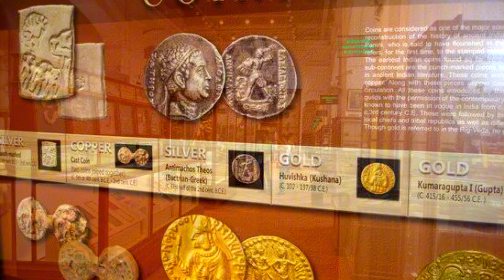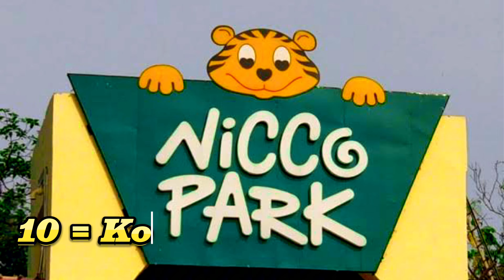kolkata top 10 tourist places in bangla || কলকাতা ভ্রমণ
এই নিবন্ধটি মহানগরী সম্পর্কে। অন্য ব্যবহারের জন্য কলকাতা (দ্ব্যর্থতা নিরসন) দেখুন।
"কলিকাতা" শিরোনামকে এখানে পুনর্নির্দেশ করা হয়েছে। অন্য ব্যবহারের জন্য কলিকাতা (দ্ব্যর্থতা নিরসন) দেখুন।
"ক্যালকাটা" শিরোনামকে এখানে পুনর্নির্দেশ করা হয়েছে। অন্য ব্যবহারের জন্য ক্যালকাটা (দ্ব্যর্থতা নিরসন) দেখুন।
কলকাতা বা কোলকাতা ([kolkata] (শুনুনⓘ)), পূর্বনাম কলিকাতা, হল পশ্চিমবঙ্গের রাজধানী ও বৃহত্তম শহর এবং ভারতের সাংস্কৃতিক রাজধানী। কলকাতা শহরটি হুগলি নদীর পূর্ব পাড়ে অবস্থিত। এই শহর পূর্ব ভারতের শিক্ষা, অর্থনীতি ও সংস্কৃতির প্রধান কেন্দ্র। দক্ষিণ এশিয়ায় কলকাতা তৃতীয় বৃহৎ অর্থনীতির শহর। কলকাতা বন্দর ভারতের প্রাচীনতম সচল বন্দর তথা দেশের প্রধান নদী বন্দর। ২০১১ সালের জনগণনা অনুসারে, কলকাতার জনসংখ্যা ৪,৪৯৬,৬৯৪। জনসংখ্যার হিসেবে এটি ভারতের ৭ম সর্বাধিক জনবহুল পৌর-এলাকা। অন্যদিকে বৃহত্তর কলকাতার জনসংখ্যা ১৪,১১২,৫৩৬। জনসংখ্যার হিসেবে বৃহত্তর কলকাতা ভারতের ৩য় সর্বাধিক জনবহুল মহানগরীয় অঞ্চল। বৃহত্তর কলকাতার সাম্প্রতিক অর্থনৈতিক সূচক (আনুমানিক)$২৬৪ বিলিয়ন মার্কিন ডলারের মধ্যবর্তী (ক্রয়ক্ষমতা সমতার সঙ্গে সামঞ্জস্যপূর্ণ জিডিপি অনুযায়ী)। এই সূচক অনুযায়ী ভারতে কলকাতার স্থান মুম্বই ও নতুন দিল্লির ঠিক পর ৩য় বৃহৎ অর্থনীতির শহর।